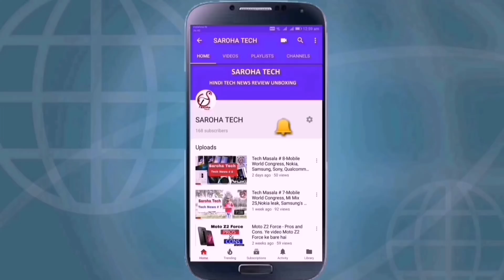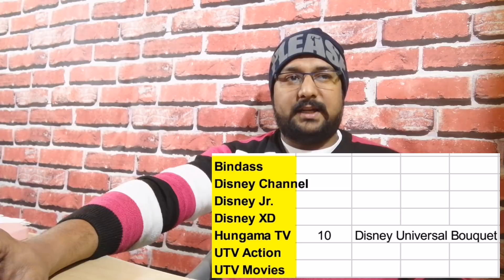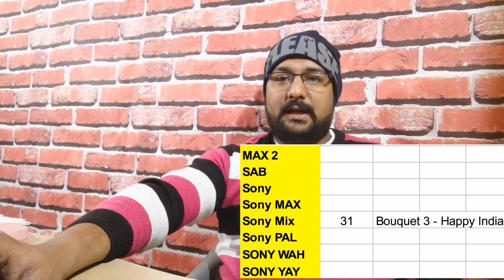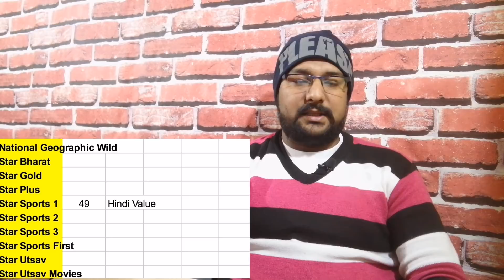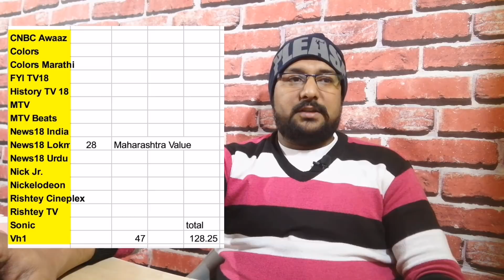Best Dth plan After 31 January !! All Channels In 150 only !!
Hi Friends,

ager aap jada channels dekhna pasand krte hai or samaj ne nhi aa rha ki kon sa pack le ya kon se channels ko select kre to confuse na ho must watch video for all. ye Jo packs meine add kiye hai ye dish tv ne channels prise list k according hai